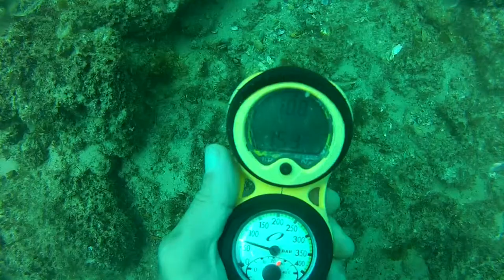2012Dec16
Tweed River - 16 Dec 2012